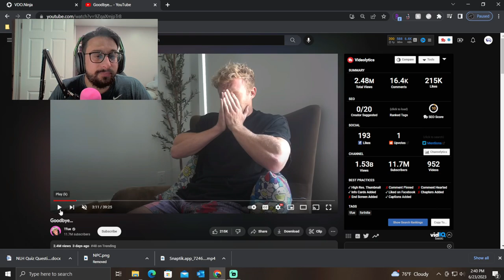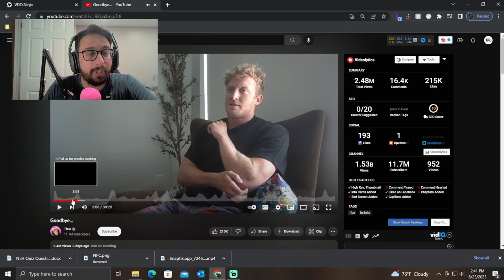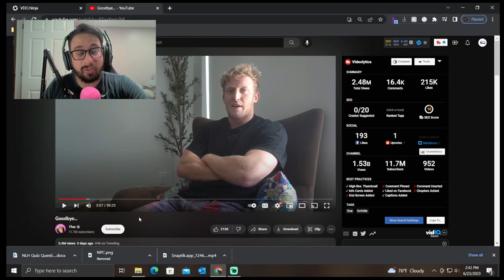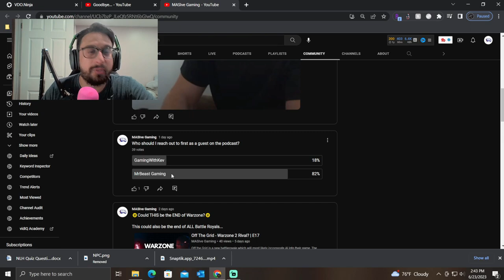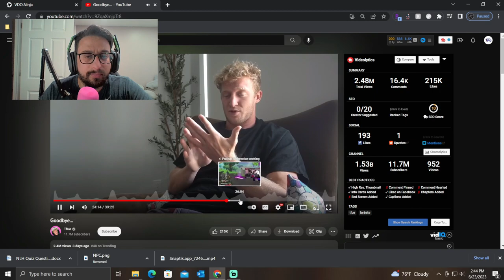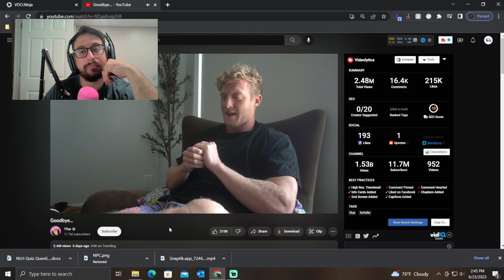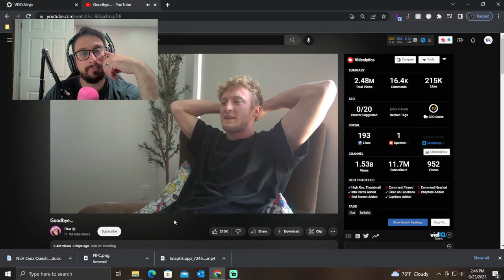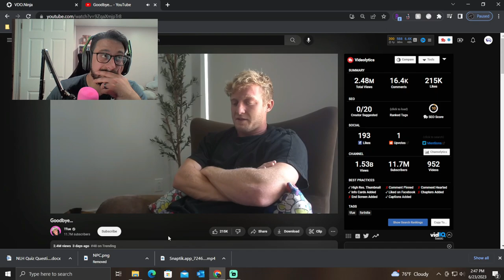TFUE "GOODBYE..." | E19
Your mental health is more important than playing or streaming videogames. I can assure you the game will still be there after you take a break. A break from gaming especially in a state it is currently in is okay. Walk away for a little bit. Your audience will be there and your health will be in check.